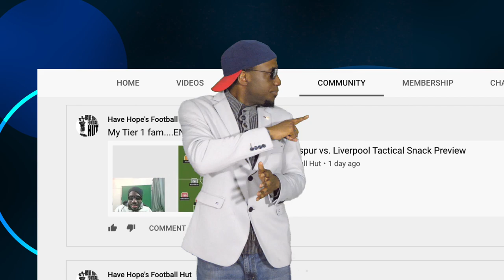Mane aka El Dio has Already WON for Senegal | Made in Senegal Documentary Review